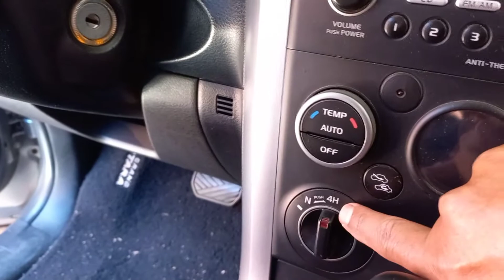AWD 4WD qual a Diferença